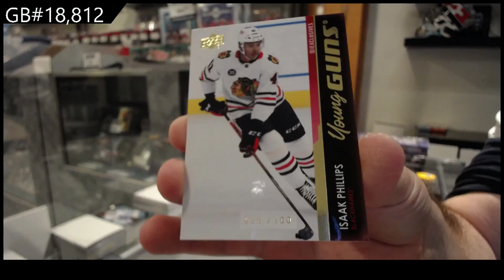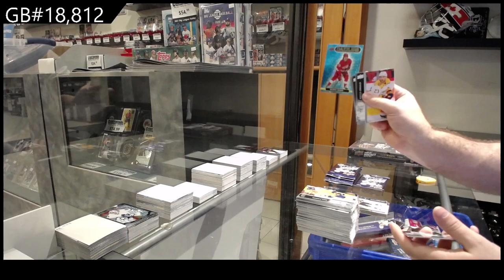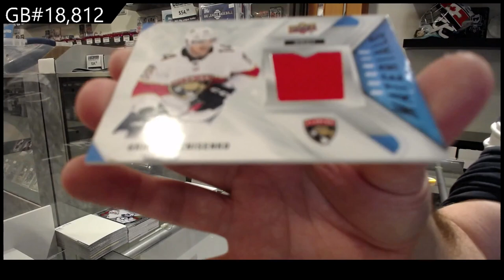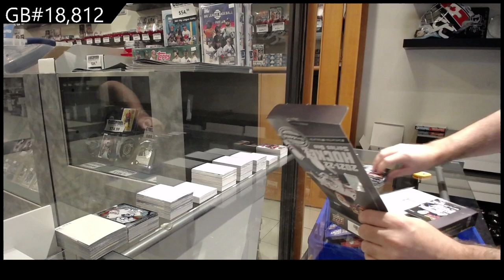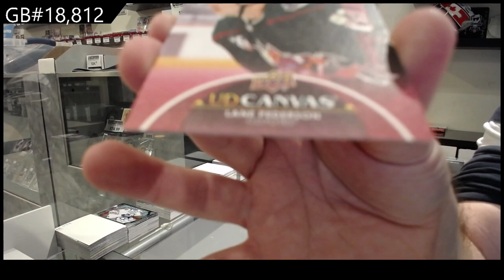21-22 UD Series 1, 21-22 UD Series 2 & 21-22 UD Extended Hockey Box Break - C&C GB #18,812